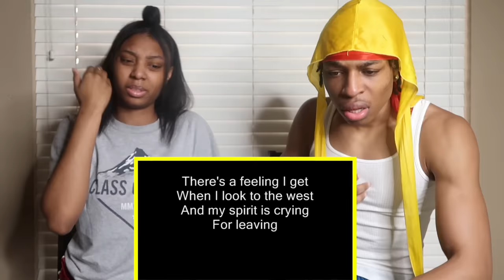Led Zeppelin - Stairway To Heaven FIRST TIME HEARING THIS!!🔥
🛎TURN ON ALL POST NOTIFICATIONS!!🛎
IF YOU FW US COMMENT "C&R GANG"🤟🏽🤟🏽" BELOW

REACTIONS⤵️
                                                                                                                                                                                We Love Every Single One of You Thank You So Much For Supporting Us❤️